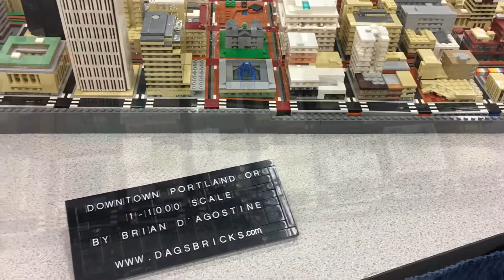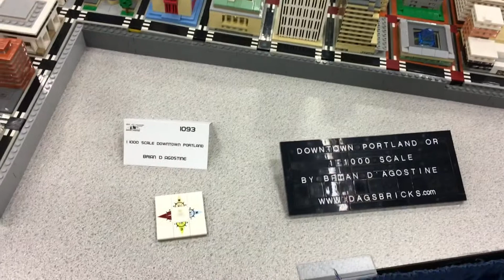LEGO Downtown Portland (1:1000 scale) - Bricks Cascade 2019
Check out this impressive LEGO Downtown Portland (1:1000 scale) build by Brian D'Agostine that was on display at Bricks Cascade 2019!